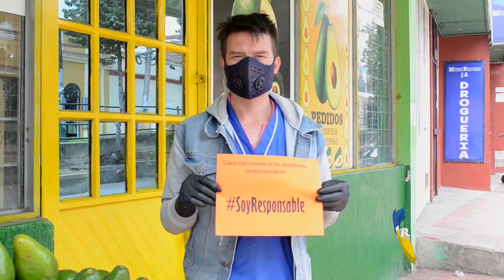Soy Responsable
¡Unidos tenemos la responsabilidad de cuidarnos y proteger la vida!